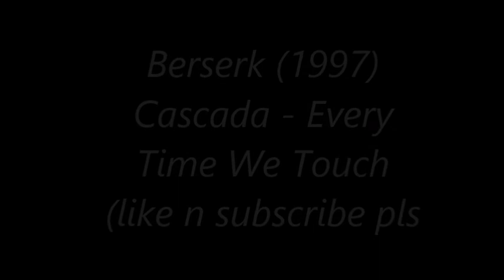[AMV] Berserk (1997) - Every Time We Touch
Made for a fun little contest the Hexenküche Discord server held.